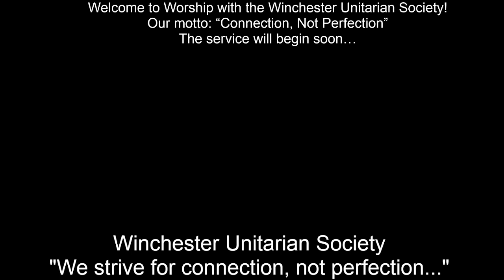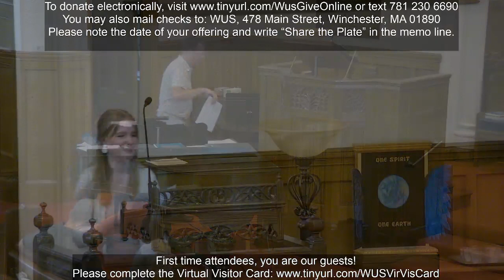2023 July 23rd, Sunday Service